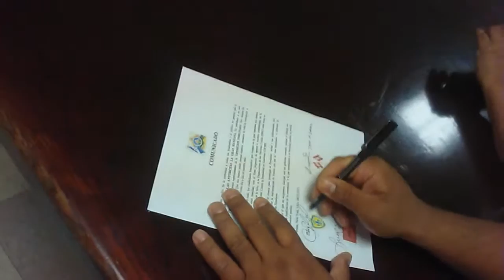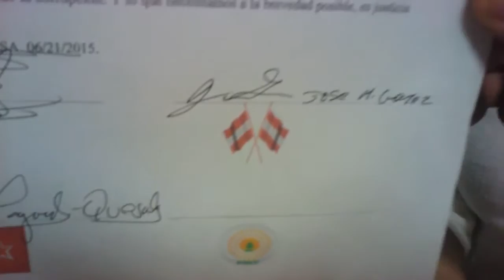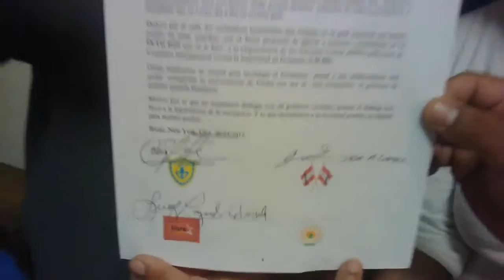Coalición política hondureña firma alianza en Nueva York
COMUNICADO

“No a la legalización de la corrupción”

Se le comunica a todos los hondureños y al público en general que la MARCHA DE LAS ANTORCHAS LA GRAN MANZANA:

a)— No pertenece a un solo Partido Político, somos representantes de la "OPOSICION INDIGNADA", sin ningún fin político partidario.

b)— Que nos hemos aliado porque estamos cansados de toda la corrupción e injusticias que se viven día a día en nuestro país.

Por tanto:

Los ciudadanos hondureños que vivimos en Nueva York (La Gran Manzana), nos hemos unido a estas marchas con el firme propósito de apoyar a nuestros compatriotas en la PETICION que se le hizo a la Organización de las Naciones Unidas (ONU) para crear la Comisión Internacional Contra la Impunidad en Honduras (CICIH).

Dicha institución se crearía para investigar a quien actualmente, de forma fraudulenta, ostenta actual la presidencia de la república y sus colaboradores. Y así poder comprobar la malversación de fondos con que se está manejando el gobierno de nuestra querida Honduras.

Por tanto: NO aceptamos dialogar con un gobierno corrupto, porque el dialogo nos lleva a la legalización de la corrupción. Y lo que necesitamos a la brevedad posible, es justicia para nuestro pueblo.

Bronx, New York, USA. 06/21/2015.